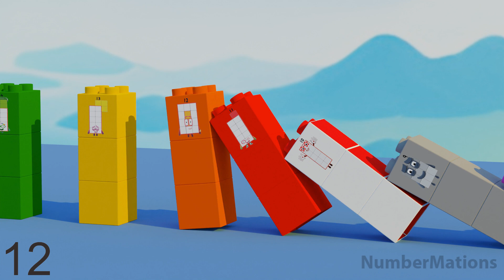Counting Numberblocks on a Mathlink | Learn Numbers 1 to 100 for Kids